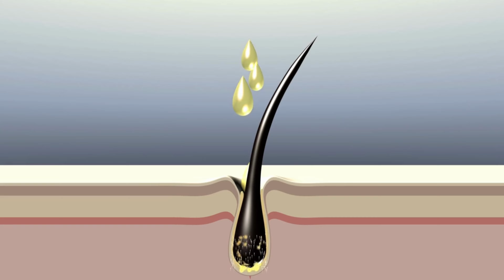इस drop की बूंद में है जादू,जो कर देगी बालों को कमर तक लंबा ,और उग जायेगे नए बाल,extreme hair growth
एलोवेरा आपके बालों को जड़ों से मजबूती देने का काम करता है. इसके इस्तेमाल से बाल मजबूत, चमकदार और लंबे होते हैं.